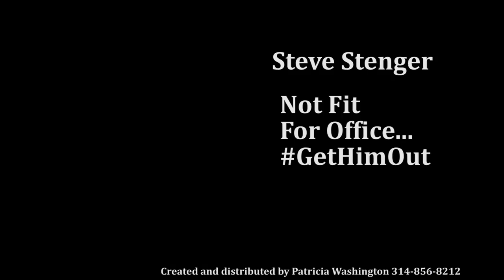Steve Stenger Gives Council Chair the Silent Treatment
Steve Stenger, currently in a battle for his County Executive seat, refuses to answer a question from St. Louis County Council Chair Sam Page. Stenger promised the Council a report on his meeting with the governor. So much for promises...then again, that's about par for the course with Stenger.